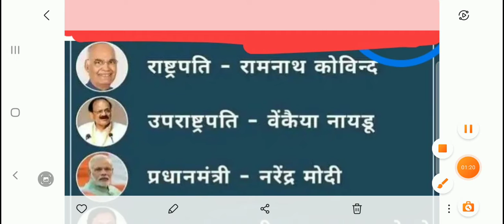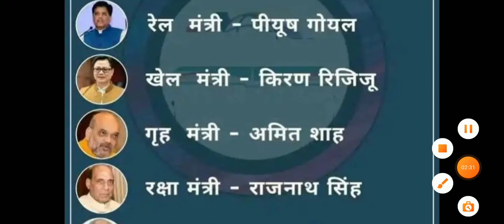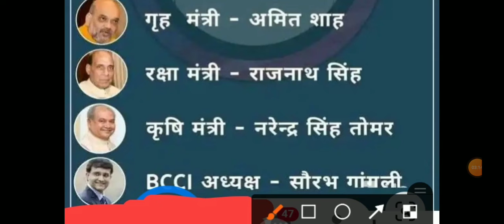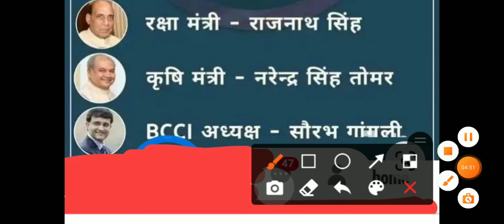Most important gk in hindi.